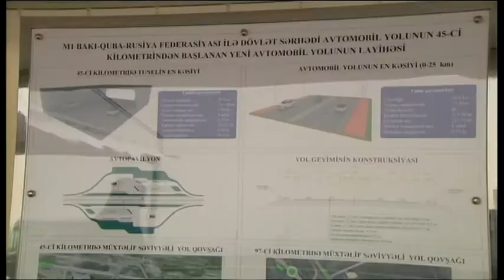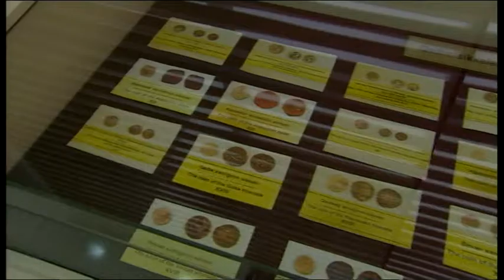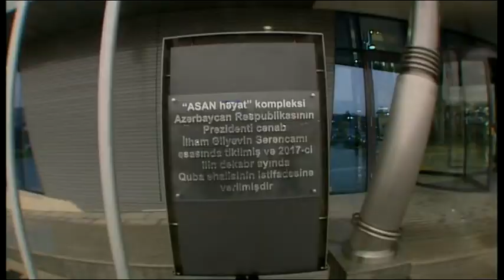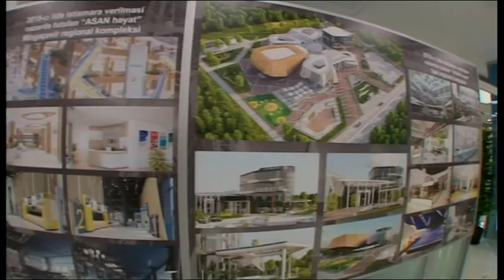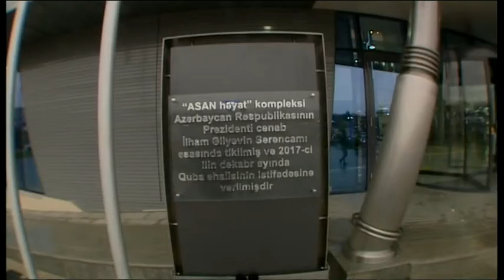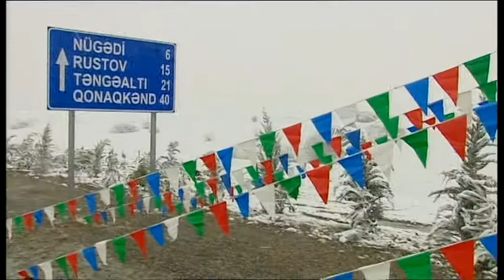President Ilham Aliyev and Mehriban Aliyeva arrived in Guba district for visit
President of the Republic of Azerbaijan Ilham Aliyev has arrived in Guba district for a visit.

President Ilham Aliyev and first lady Mehriban Aliyeva first laid flowers at a statue of national leader Heydar Aliyev in the center of the city of Guba.

Head of Guba District Executive Authority Ziyaddin Aliyev informed President Ilham Aliyev of the landscaping works carried out around the statue.